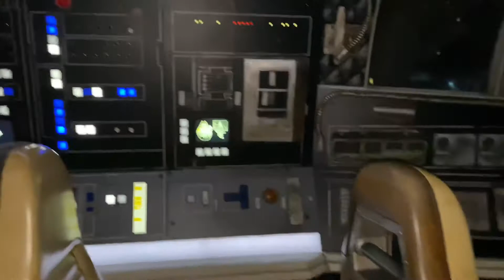Walking around Han Solo’s Millennium Falcon from Star Wars! Disney World-Hollywood Studios-Florida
This is a video tour of the Millennium Falcon at Galaxy’s Edge.  It is full of detail and breathtaking to witness.  My favorite part was seeing the blast shield helmet and the dejarik game that Chewbacca and R2-D2 played.